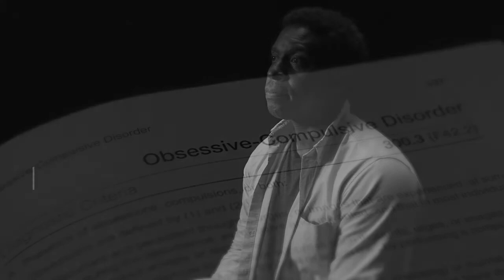Meet Neal - "I Have Obsessive-Compulsive Disorder" Case Study (Trailer)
Neal has been developing an unhealthy obsession with germs and cleanliness since he was a young man.  It has caused him to fixate on the things he eats and the areas that he inhabits for so long that he doesn’t have much of a personality or life outside of his fight to limit his exposure.

Developed by award-winning educators to transform the future of mental health education.

Genius Academy is an on-demand library of immersive educational mental health case study films designed for specialized academic and professional training.

Schools, organizations, and students can license full length and components of these videos to enhance the existing curriculum and learning experience, for both in-person and online programs.

This video is protected under the copyright laws of the United States and other countries throughout the world. Any unauthorized exhibition, distribution, or copying (or any part thereof) is strictly prohibited.

NOTIFICATION
The stories, names, characters, and incidents portrayed in this video are fictitious. No identification with actual persons (living or deceased), events, places, or products is intended or should be inferred.